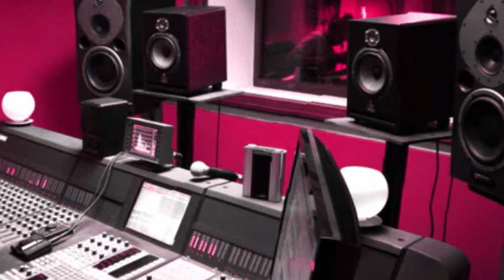Zouk love - Ancrée a ton port - Instru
Ancrée a ton port version instrumental 2014
Instumental composé par Manuel BORDELAIS